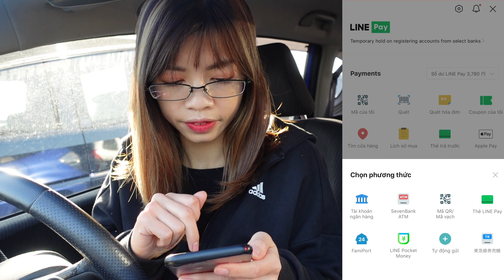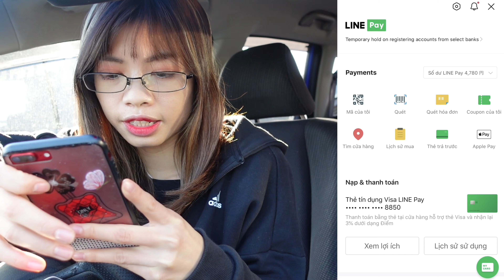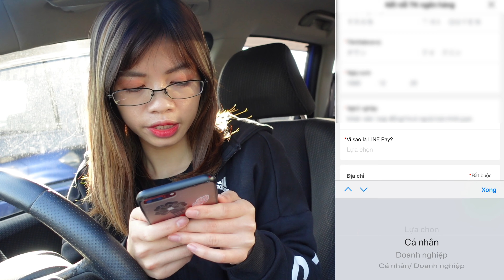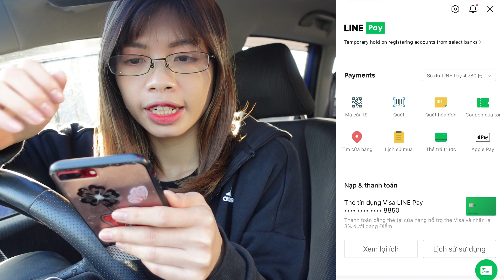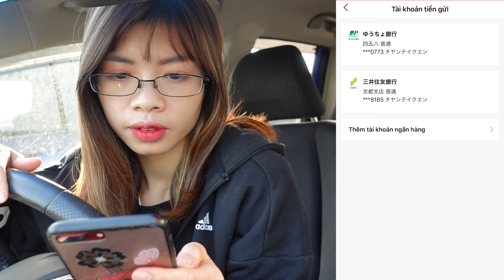Nạp Tiền Vào Linepay Từ Yucho Và Những Thay Đổi Từ Ngày 13/1/2021- Quyen in JAPAN✅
Từ ngày 13/1/2021 mọi người lại có thể nạp tiền trực tiếp từ thẻ Yucho vào Line pay được rồi nhé. Tuy nhiên, lần này có một vài điểm lưu ý khi mọi người nạp sẽ phải đăng ký lại hoặc xác minh danh tính.
Trong video mình có làm trực tiếp luôn hướng dẫn mọi người khi gặp khó khăn trong quá trình nạp tiền.
Cám ơn mọi người đã theo dõi video!